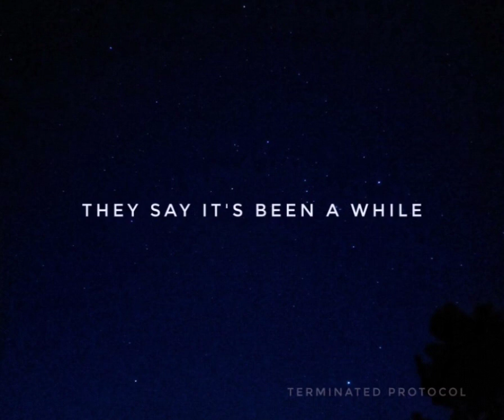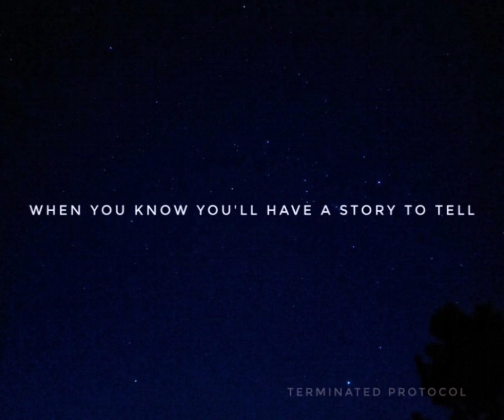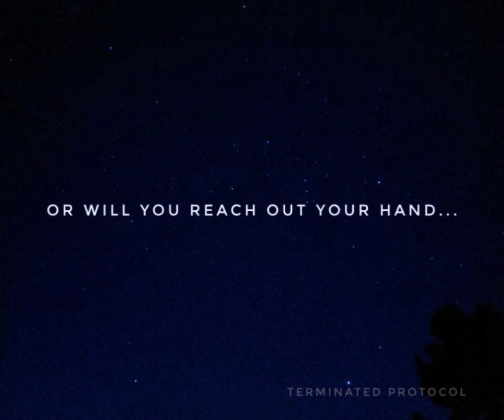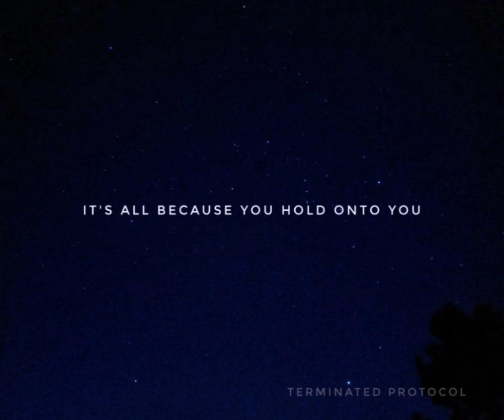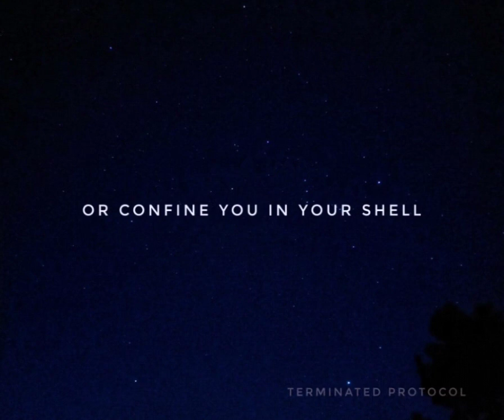Dark Matter(Demo)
This song would have never come into being without my little brother.